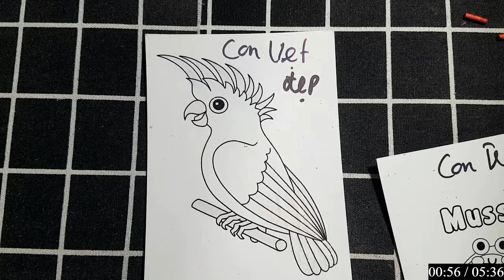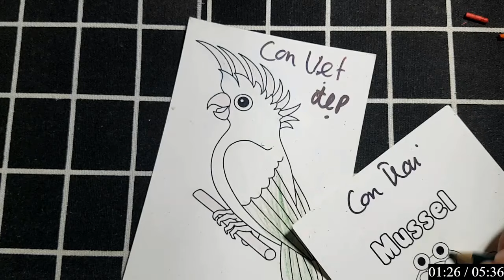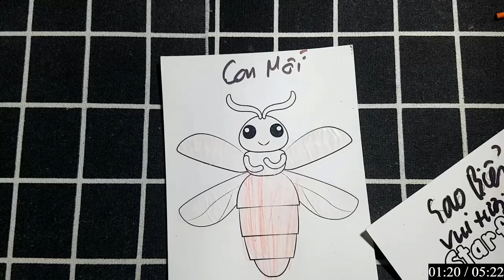CHÂU ĐẠI DƯƠNG | Hướng dẫn Chi tiết cách Vẽ các con vật và đồ thân quen bằng bút chì: CON VẸ ĐẸP